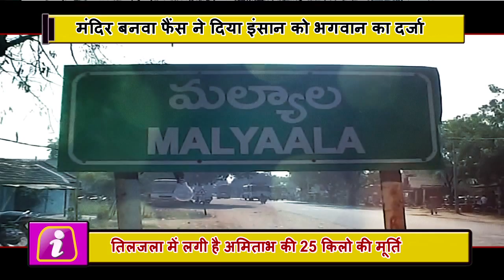यहां है Amitabh, Sachin और Sonia Gandhi का मंदिर, रोज होती है आरती और पूजा पाठ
India, which is called the country of temples, is connected with religious and mythological beliefs, which are still present today, among which there are many such strange temples, where devotees have made the living and the living God. Only then have they built temples in their names. It includes celebrity and common man, for which people have so much respect in their minds that they have made a temple even after their name, not only the temple is built but there is also a daily worship